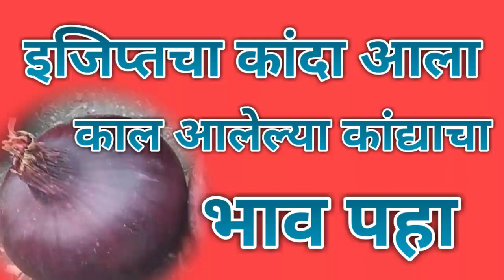काल आलेल्या इजिप्त कांद्याला लिलावात काय भाव मिळाला पाहुयात